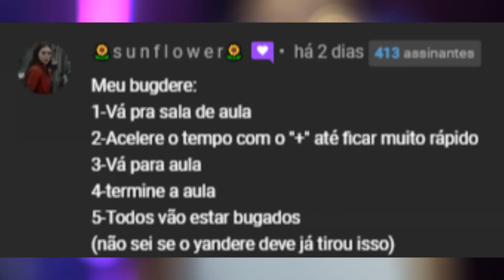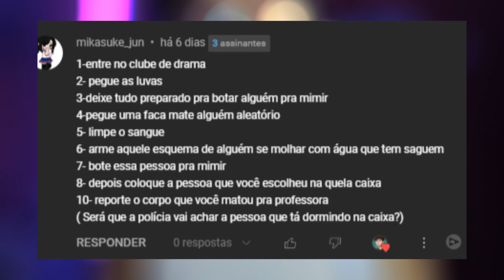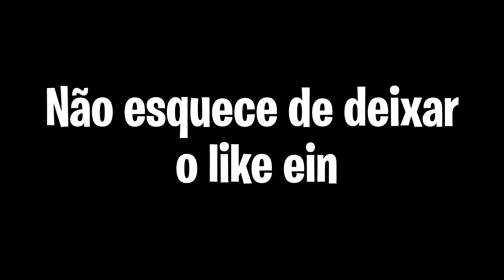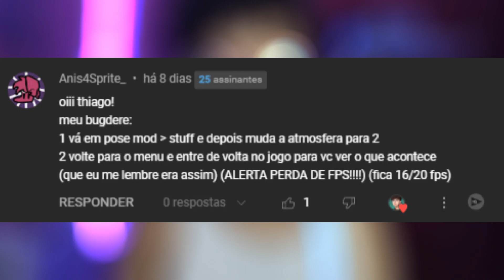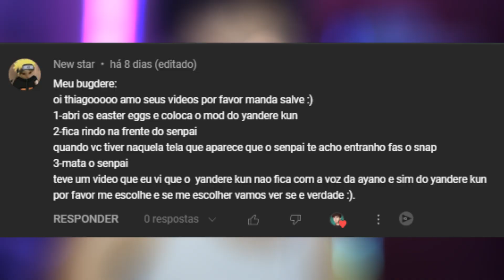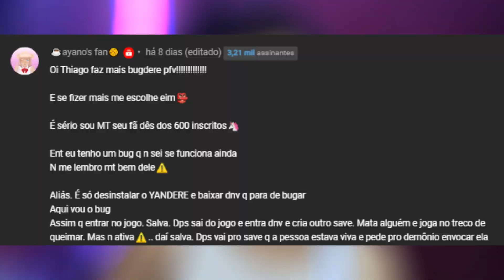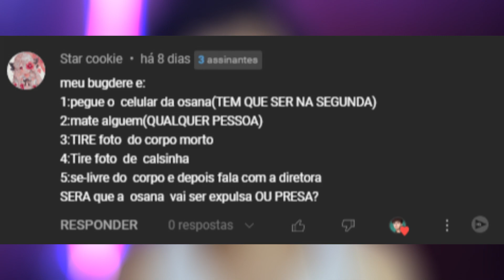A REVOLTA DO YANDERE-KUN - BUGDERE SIMULATOR #2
Bugdere simulator, o quadro onde vocês me mandam desafios para fazer no yandere simulator e eu faço, ou tento fazer...

Nesse vídeo vamos sequestrar alunos, matar o senpai, zoar com a Osana Najimi e muito mais, tudo isso a pedido de vocês.

Sobre o jogo: Yandere Simulator é um jogo furtivo sobre perseguir um menino e eliminar secretamente qualquer menina que tenha uma paixão por ele, mantendo a imagem de uma estudante inocente.